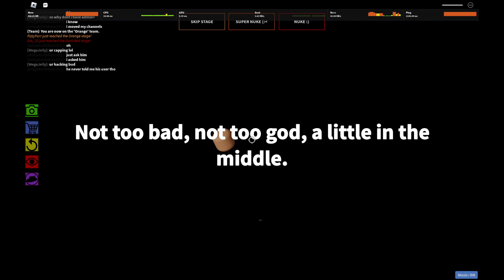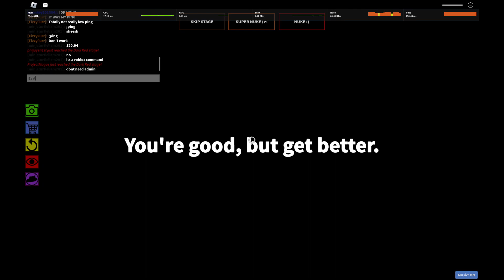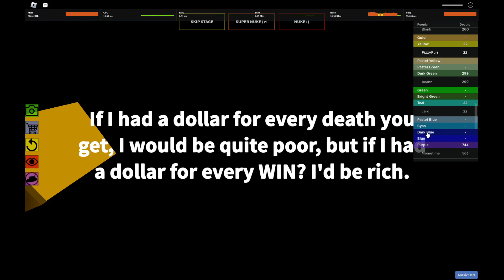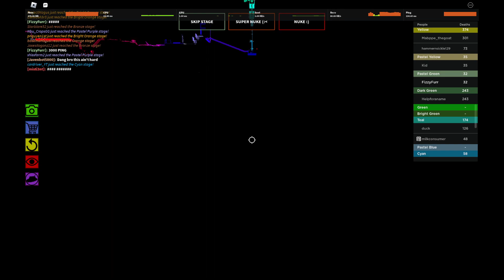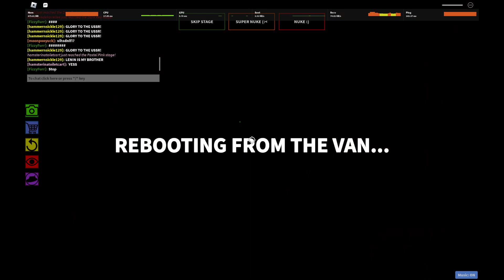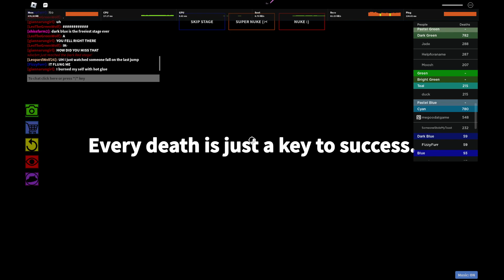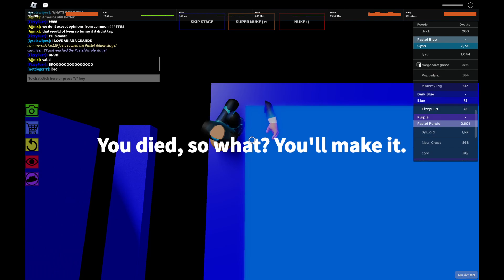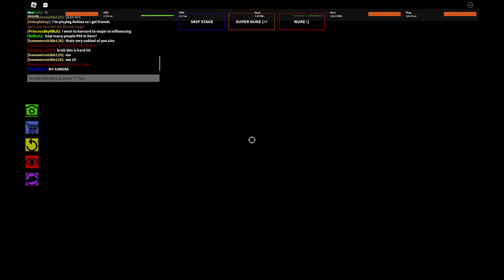100 Deaths in Roblox Impossible Obby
I will get as far as I can in 100 deaths!